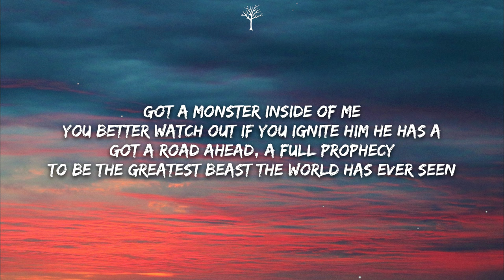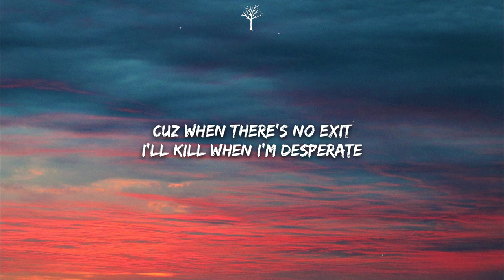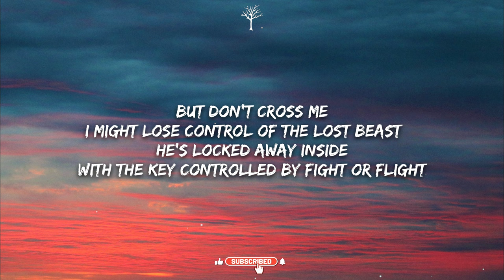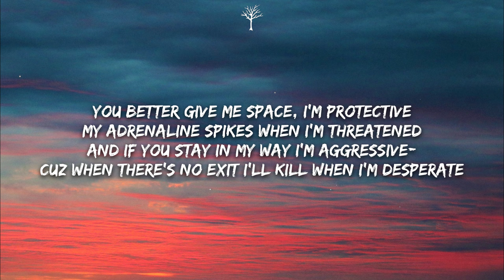NEFFEX - Desperate (Lyrics)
🎤Lyrics:

Got a monster inside of me
You better watch out if you ignite him
He's got a road ahead, a full prophecy
To be the greatest beast the world has ever seen
I feed him every day, lick the bones clean
I feed him all the hate, and he grows mean
He gets claws real big, pissed off quick
And if you cross him, you might drop dead
Metaphorically of course
Settling the score
Never getting bored
Loves the blood and gore
Always wanting more
Feed him from the source
They don't really understand until they feel the force
Departed, if you start shit
You'll be heartless
In the darkness
Torn apart quick
You'll have scars ripped
You'll be chewed up and discarded

And this world ain't right, won't accept it
Negative energy, I expect it
Once it's in your mind, it's infectious
So fight for your life and reject it
You better give me space, I'm protective
My adrenaline spikes when I'm threatened
And if you stay in my way I'm aggressive
Cuz when there's no exit
I'll kill when I'm desperate

He's baaack!
And better than ever
I can feel my heart rate, adrenaline, pressure
It's stormy weather
Lightning, thunder, pouring, wetter
Yo, I'm a go getter
Try to do it like me but I do it better
I got a mind that's clever
The beast inside is competitive as ever
I'm conscious
My subconscious
An accomplice to me
I promise
The darkness
I can harness
Believe
But don't cross me
I might lose control of the lost beast
He's locked away inside
With the key controlled by fight or flight